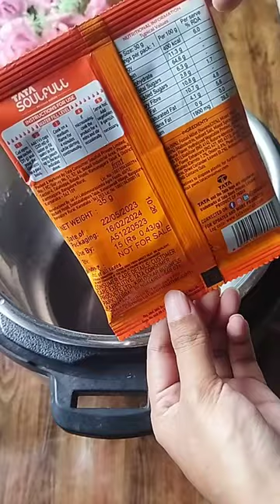tata soulful masala oats plus mast masala flavor recipe | easy instant masala oats recipe | vegan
All the information on this channel is published in good faith and for general information purposes only. My channel does not make any warranties about the completeness, reliability and accuracy of this information. Any action you take upon the information you find on this channel is strictly at your own risk. I will not be liable for any losses and/or damages in connection with the use of my channel.